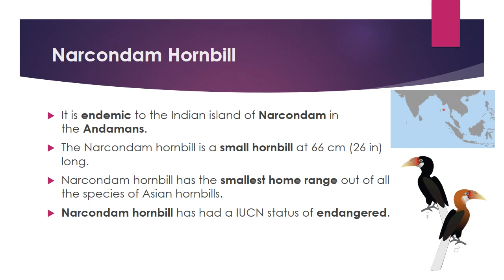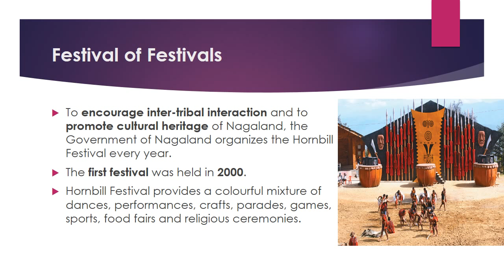UPSC 2019 Narcondam Hornbill& Its IUCN Status,Festival of Festivals/ 2 min current affairs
Watch the Playlists according to the UPSC Syllabus

This channel gives you ONE SHORT AND CRISP IMPORTANT CURRENT AFFAIRS VIDEO DAILY so that these will be in sync with your daily preparation.